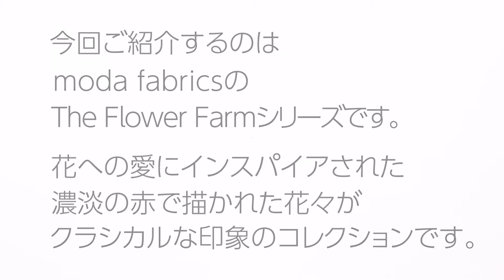moda fabrics/The Flower Farm モダ チャームパックの中身お見せします No.172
こんにちは！

moda fabricsから2022年8月にリリースされたThe Flower Farm。
Bunny Hill Designsによるかわいい花柄シリーズです。

5インチ角（12.7cm×12.7cm）の生地42枚がパックされたパッチワークキルトや小物づくりなどにおすすめのカットクロスセットです。

Artists : KFJK
オーディオソース : Jamendo
Adobe Stock アセット ID：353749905